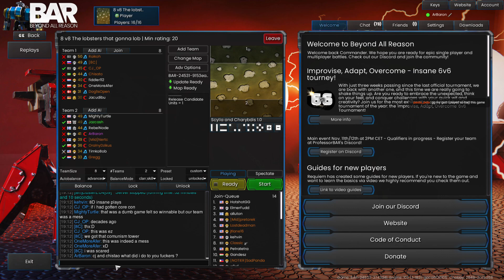Emped and tac-nuked on the new map. 8v8 Scylla and charybdis (Beyond All Reason)